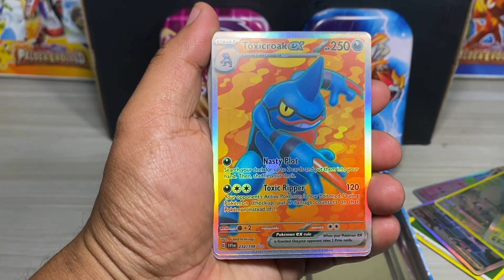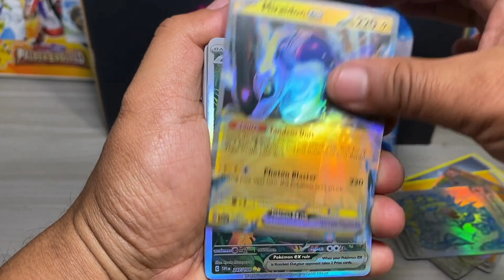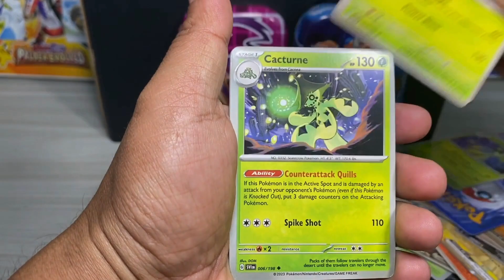NEW EDITION POKEMON TINS BOX UNBOXING | POKEMON TINS BOX OPENING